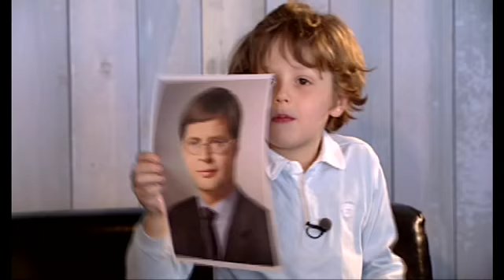Lenny meets The Gibson Brothers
Lenny Woldringh interviews Robin S and confronts her with blunt questions